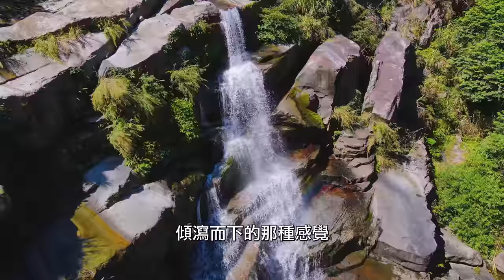苗栗根本好玩到爆🤫 絕對有你沒聽過的景點！口袋景點大公開！｜苗栗旅遊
Ｑ：『苗栗旅遊節』千萬獎品，抽獎活動到底要怎麼參加呢🤩？
Ａ：只要在111年02月28日以前來苗栗玩，不論是住宿、吃美食、買伴手禮
🌟「苗栗在地稅籍登記店家」＋「單筆消費滿500元的發票、收據」上網登記＝就可以參加抽獎囉！
＊ 滿1,000元則得兩組抽獎序號，以此類推，消費愈多中獎機率愈高。
＊ 千萬獎品✨：Luxgen URX 休旅車 4台、十萬元現金14份、Gogoro電動機車12台、iPhone13 20台、Coleman高級露營組12組(內含折疊桌椅組及Coleman網屋)、總統套房/行政套房體驗券 20張、旅宿體驗券 320張！

⬇肉比頭旅行工具推薦⬇
【住宿預定】